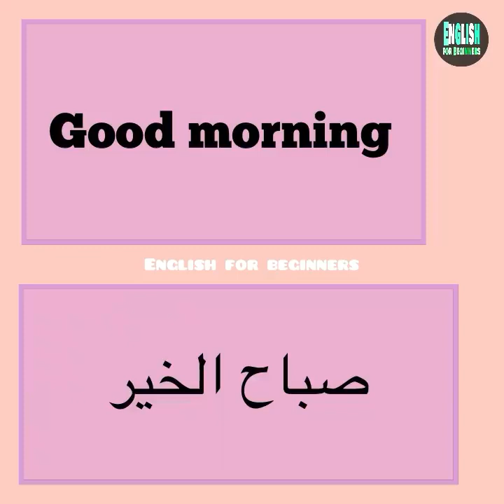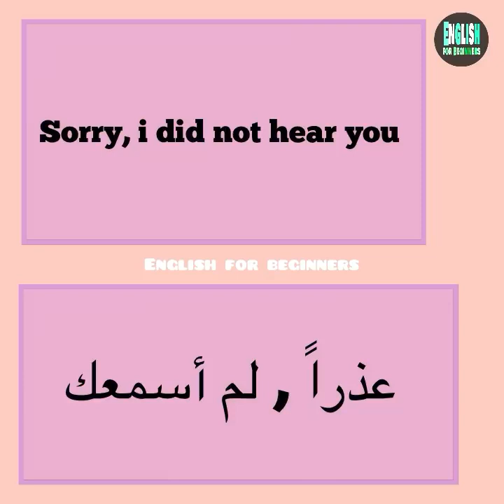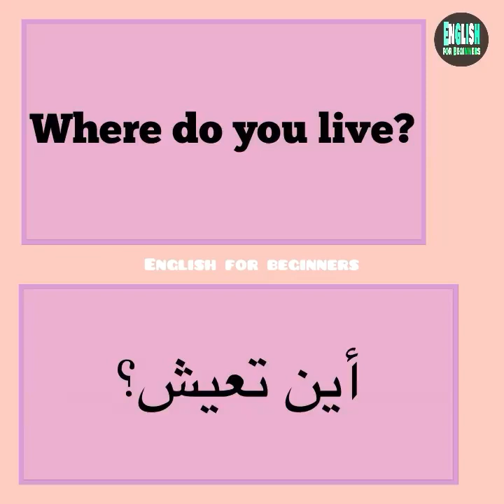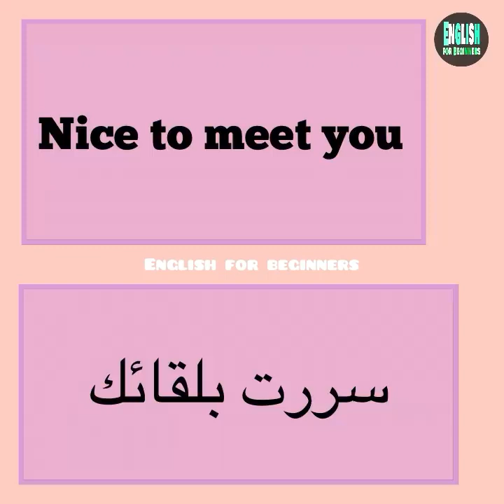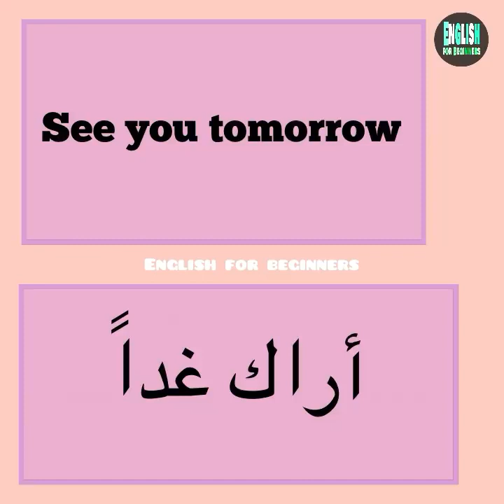تعلم الإنجليزية بطريقة سحرية(بالعربية و الإنجليزية )